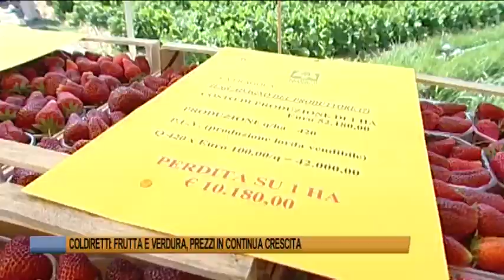Ferrara Telegiornale del 16 aprile 2020 Edizione delle 13,30